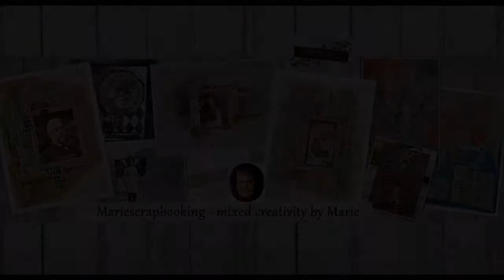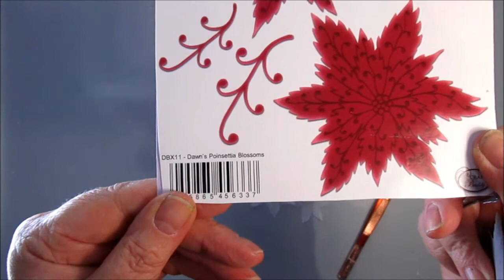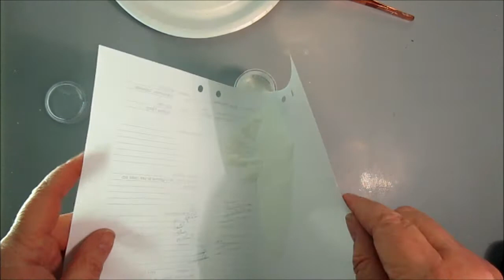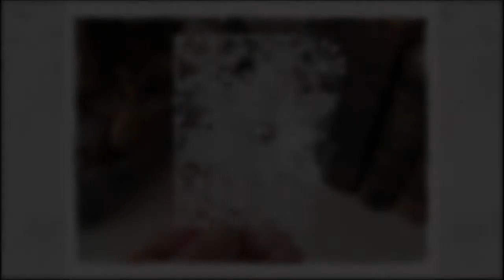ATC theme - Winter